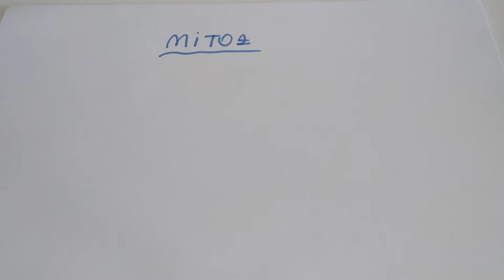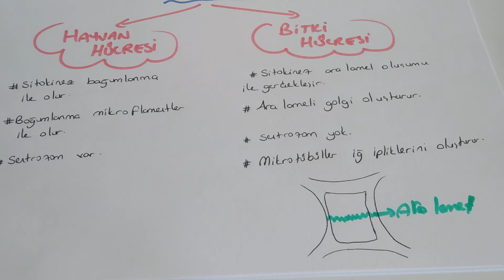Mitoz bölünme - 3 /Mitoz Evreleri (TYT biyoloji - 10.sınıf biyoloji )